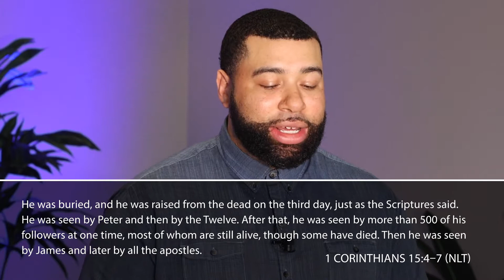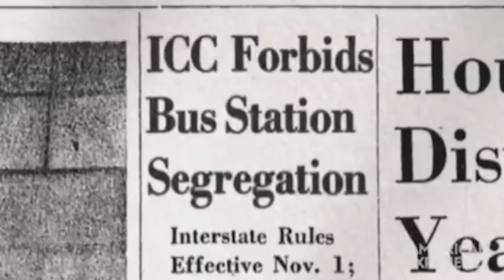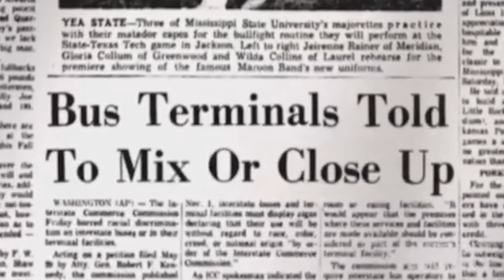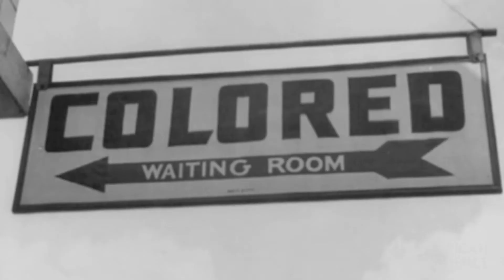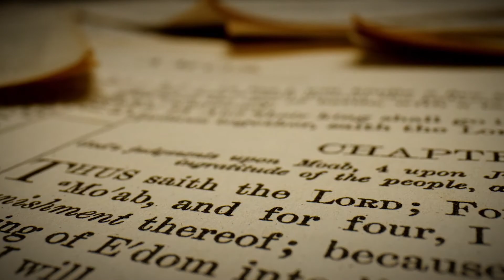Return to Sender | Pastor Vince Thomas, Jr.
What will enable you to go from cowardice to courageous, become resolute in the face of persecution, and restore you when you feel like you’ve fallen? Find out the answer and more in Part 2 of “Back 2 Base.”

Our gift to you. Access your RightNow Media Subscription